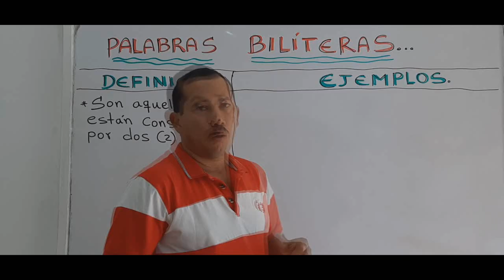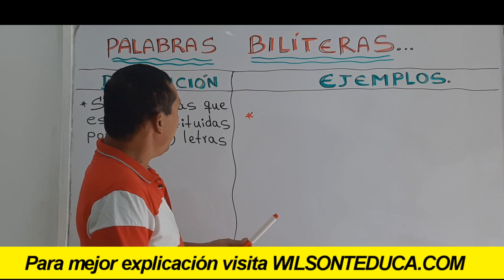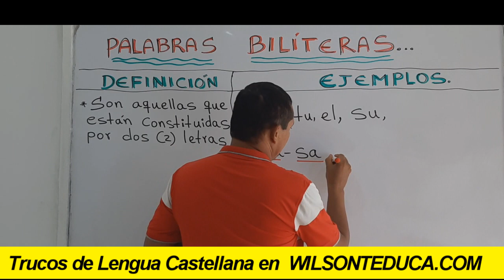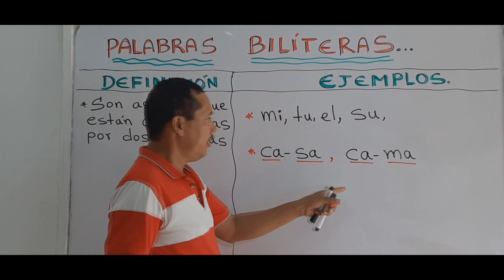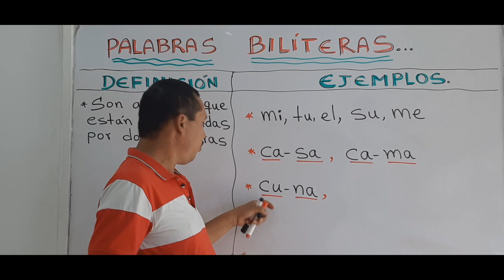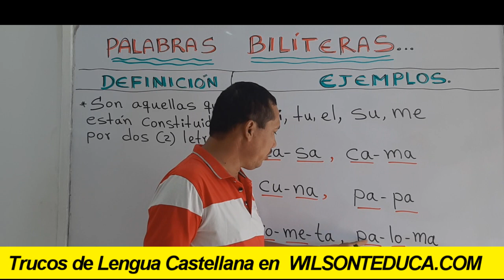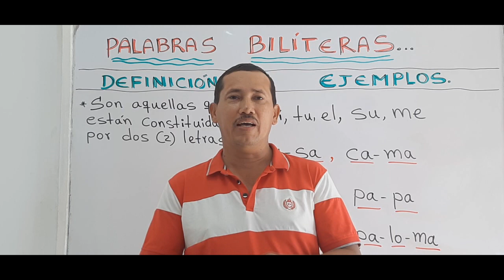PALABRAS BILÍTERAS (EXCELENTE DEFINICIÓN CON VARIADOS EJEMPLOS) ¡DESCÚBRELO! - WILSON TE EDUCA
INFORMACIÓN DEL VÍDEO:

Hoy nos vamos a centrar en un aspecto sintáctico del idioma español, ya que vamos a describir qué son las palabras bilíteras, esto a través de variados ejemplos para que entiendas este importante tema.

1) Elaboración de ensayos
2) Clasificación de palabras
3) Todo sobre diptongos
4) Todo sobre esdrújulas
5) Todo sobre hiatos
6) Elaboración de textos coherentes y cohesivos
7) Hacer un buen discurso
8) Todo sobre el debate
9) Todo sobre la novela
10) Todo sobre los géneros literarios
11) Todo sobre categorías gramaticales
12) Todo sobre los cuentos
13) El Cortometraje
14) El Largometraje

Información relacionada:

sílabas polilíteras

sílabas bilíteras

palabras triliteras

palabras tetraliteras

palabras pentaliteras

monolíteras, bilíteras trilíteras y polilíteras son tipos de

bilítera

monolitera bilitera

triliteras ejemplos

sílabas trilíteras

sílabas polilíteras

sílabas pentaliteras

sílabas monolíteras

oraciones con bilítera

ejemplos de sílabas tetraliteras

100 palabras bilíteras

palabras trilíteras para niños

ejemplo de silaba poliliteras

palabras triliteras con bl

palabras triliteras con l

100 palabras bilíteras

monolíteras bilíteras

sílabas pentalíteras

palabras trilíteras wikipedia